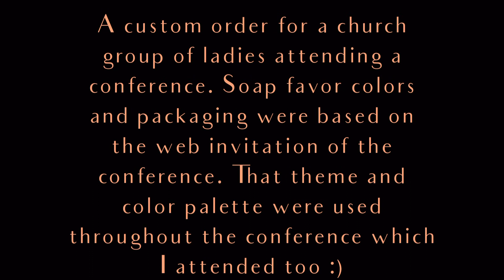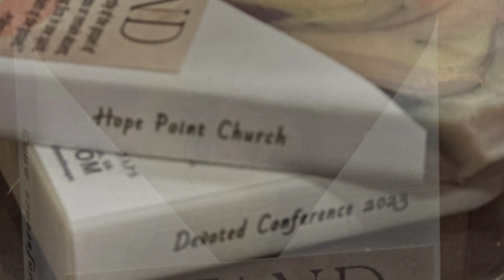Making & cutting custom - Lavender Mint CP Soap - STAND - One Mustard Seed Soaps - OMS Soaps - OMSVA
A beautiful blend of lavender and spearmint.
This was a custom order made to bless the ladies from our church @hopepointva
who attended the Devoted Conference @Wave_Church
in VA Beach. This was an amazing, life changing conference!! Please reach out if you would like more information about either church, the annual Devoted conference or Jesus!

Note: Bars were cut into favor size (1/2 bar) soaps and wrapped in conference themed packaging.

💛About us!💛
One Mustard Seed Soap Company (OMS Soaps) makes soap and body products in small batches in our home. We are a faith led, family run soap company with a purpose! Besides putting our all into making high quality, AMAZING luxury soaps, our hope is to touch lives by building relationships and using encouraging verses on our packaging. We always offer prayer to anyone who needs it on our website or in person at one of our events…no purchase necessary!!
🙏🏻Praying for you would be our honor.
If you’ve made it this far...THANK YOU for visiting our channel!!

We wish you blessings on top of blessings! 🙏🏻😘

 “With faith as small as a mustard anything is possible .”
~Matthew 17:20